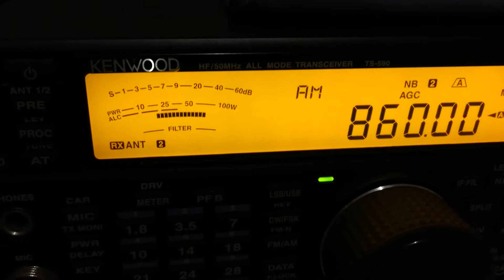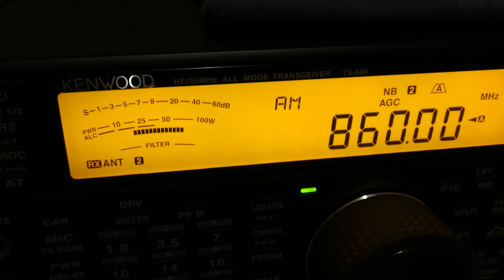Rádio Cidade de Fortaleza - 860 kHz - Maracanaú/CE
Potência da emissora: 25/10 kW
Distância em linha reta: 2550 Km
Receptor(es): Kenwood TS-590
Antena(s): MFJ-1886
UTC: 01h27
QTH: GG46JQ
Em 23/10/2018